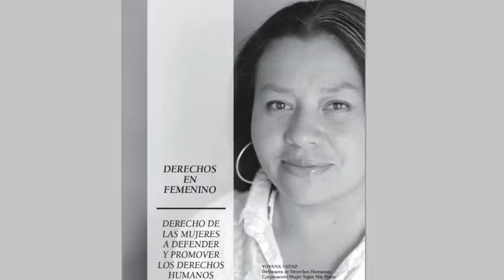Oportunidad para las mujeres en la paz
La coyuntura que vive Colombia debe propiciar la defensa de los derechos de las mujeres. Por Rosa Emilia Salamanca de la Coalición 1325.